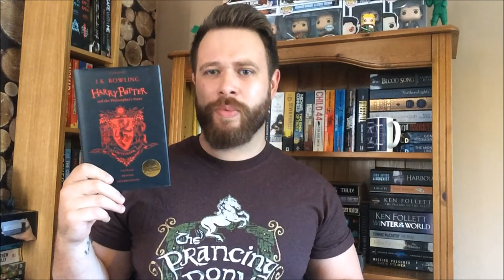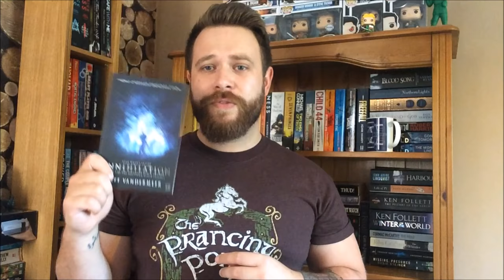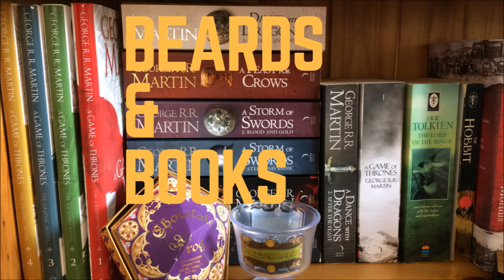Music Genre Book Tag || 2018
Open Me!

Channels mentioned -
Read with Merina Rey
chaptercviii
Dane Reads
Catsandcamera
Questions (and don't forget to give some music recommendations too!)
1. Pop - What already established book gang would you love to join
2. Punk - A book under 200 pages
3. Pop Punk - Transport a character into another book
4. Grime - A book that deals with population hierarchy (e.g. upper / working or royal / peasants etc)
5. RnB - Relationship advice: An established couple who are not compatible
6. Rap - A long book that you flew through
7. Metal - A misunderstood character who is actually a sweet bean
8. Melodic Hardcore - A book with beautiful prose
9. EDM - A colourful cover
10. Country - A book that deals with religion
11. K Pop / J Rock - Manga or comic / A book originally written in another language
12. Reggae - A book celebrating different culture and / or marginalized characters
13. Death Metal - A dark, disturbing or taboo book
14. Indie - Two books with similar plots or covers
15. Nu Metal - A book that uses more than one element in story telling
16. Acoustic - Strip back a plot into one sentence
17 - Emo - A book that made you cry or feel all the feels
18. Unsigned - An Indie release (or unknown book)
19. Dubstep - Genre-bending: A book that is hard to categorize
20. Can't be pigeonholed - Switch the genre of a book and explain  (contemporary into a fantasy, horror into comedy etc)

Interested in more tag videos? Let me know!